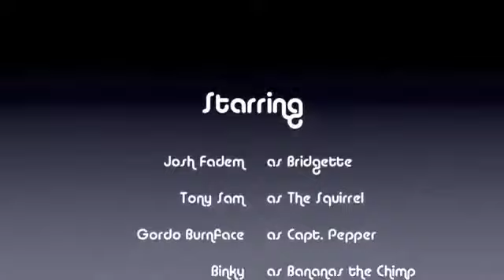Really Dumb Criminals w/ Josh Fadem and Tony Sam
Josh Fadem and Tony Sam have a VERY dirty deal going down. Are you a cop?